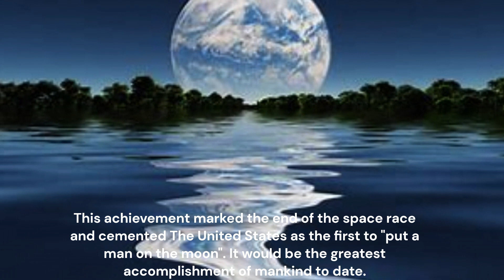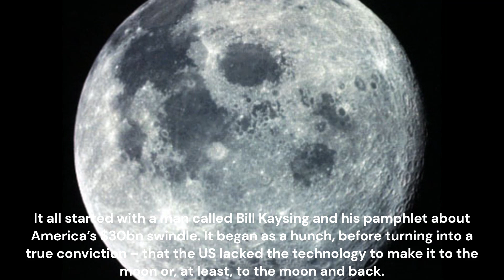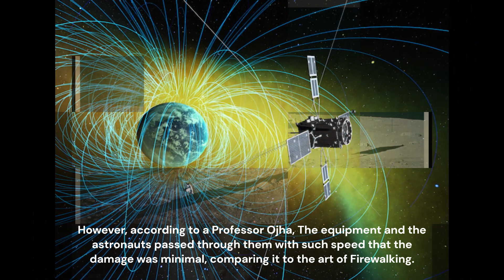WAS THE MOON LANDING A HOAX?!?!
There are many who believe the moon landing in 1969 never happened! What do you think?